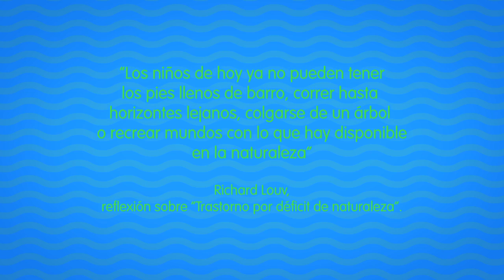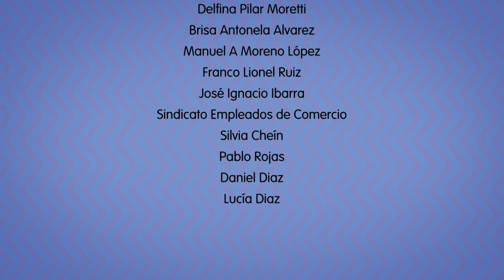WAWITAS 04 | AGUA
Niños santiagueños nos muestran a través de actividades lúdicas cómo recuperar la creatividad en la inventiva del pasatiempo. De esta manera, “Wawitas, Changuitos Desenchufados” nos ofrece 8 experiencias donde la naturaleza y los niños se ponen en juego, y nos ilustra la importancia de las relaciones interpersonales en la etapa infantil.